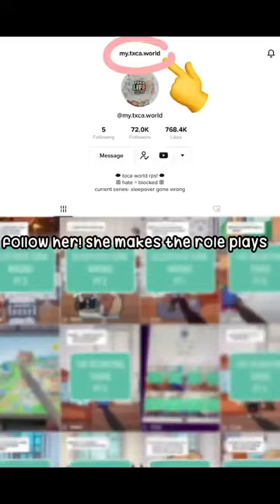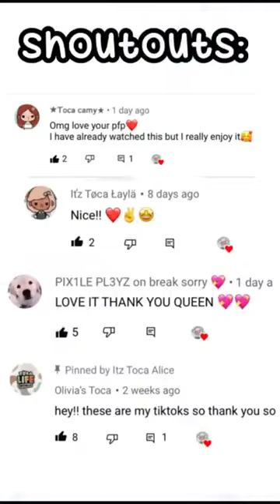Teen Mom👶🏼 | *WITH VOICE* 📢(❌ NOT OURS) | Toca Boca Roleplay | Tiktok Roleplay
*Roleplays*
1)Family RP
2)The 4 Devils (Edition)
3)Toca Life RP
and more...

•The 4 Devils•
(Story with episodes and editions)
A story of...SUSPENSE and REVENGE all in ONE WE PROUDLY PRESENT to you *THE 4 DEVILS*
This is a story of Mia,Tia,Lia,Marwin and Paul,the Earth fight for their lives while,Tia,Lia,Marwin and Paul go against Mia!Will Tia,Lia,Marwin and Paul be able to END the HUMANITY?!Let's see what happens NEXT...

Matilda goes to her grandma's place as her parents were buzy she finds a secret door in her grand mother's garden,with curiosity she goes in finds strange things,and goes to another world!Her life totally changes!She is confused,but what she does not know she is the ONE who has to save the Lost City...WHAT WILL HAPPEN NEXT?!

 ꒰°Family RP°꒱
We are the sisters Rose & Addison!Our family roleplays are fun and hilarious!:D

Things you didn't know abt IRL:Rose is 12yrs,and Addison is 13yrs old!We LoVe travelling!:)

ɞ ⋅ goal :: ꒰✿꒱ ↴
Thanks for reading down till here!♡